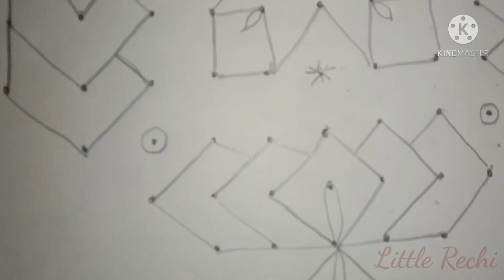15 - 1 Lotus kolam|Traditional kolam|Dots lotus flower kolam|Little Rechi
lotuskolam|traditionalkolam|dotslotuskolam|lotusmuggu|